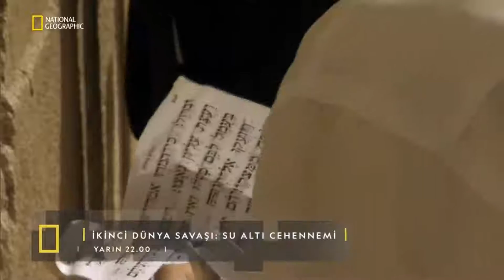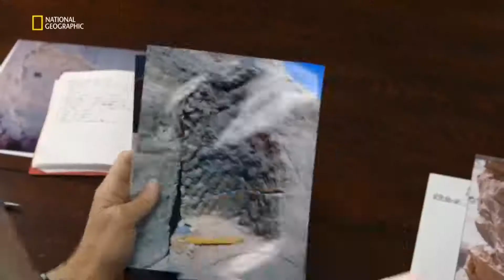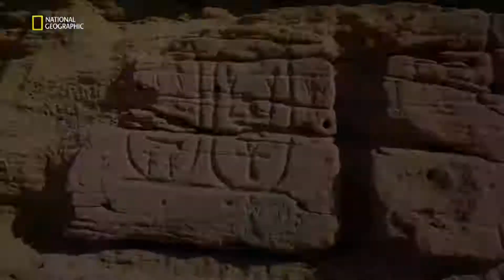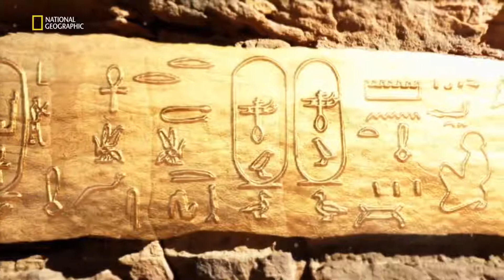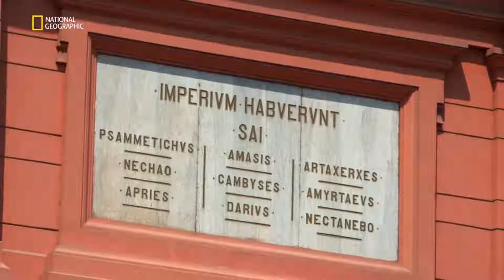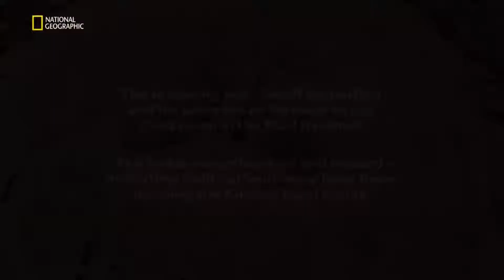Siyahi Firavunlar - Altın İmparatorluğu | Belgesel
Piramitlere, altınlara ve antik hazinelere ev sahipliği yapan bir yer, ancak burası Mısır değil.Krush krallığına ev sahipliği yapmış olan şimdiki Sudan. Arkeologlar, ellerindeki bütün imkânları, bu unutulmuş kültür hakkında bilgi toplamak için kullanıyor. Kushiteler, firavunlarının mezarlarını altınla doldururlardı ve hatta bir ara bütün Mısır’ı yönettiler, buna rağmen ancak şimdi gerçek hikâyeleri ortaya çıkıyor.